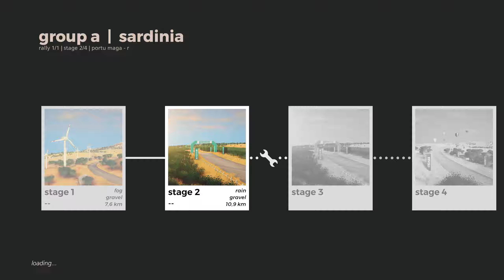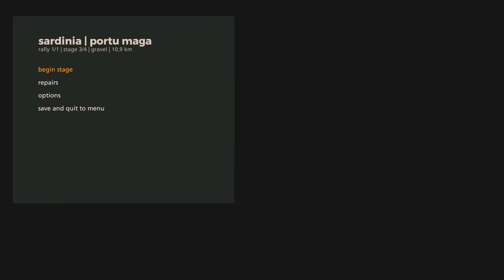art of rally - Weekly Rally #3 (Feb 18th, 2024)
Perhaps a little bit too safe in Montevecchio-r, but I elected not to challenge my inconsistency, and still ended up gaining a little bit of places.